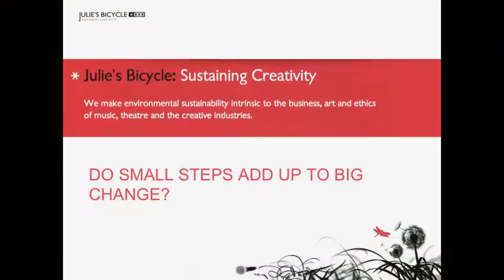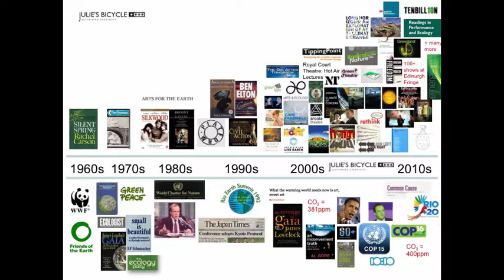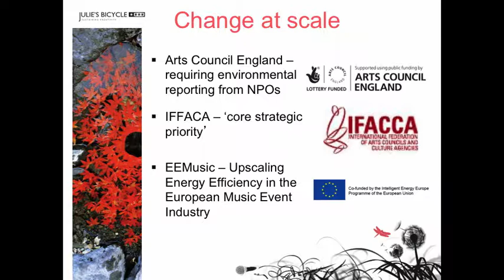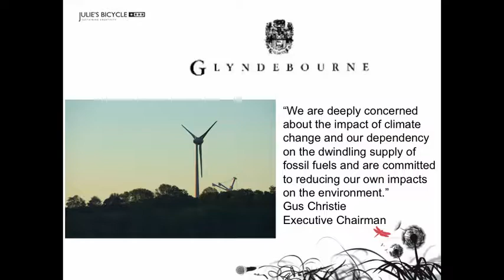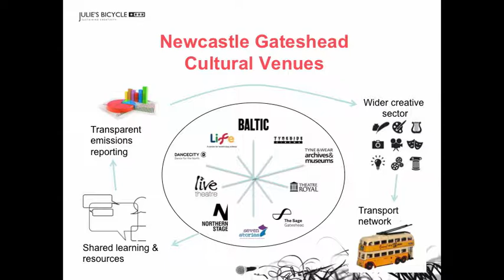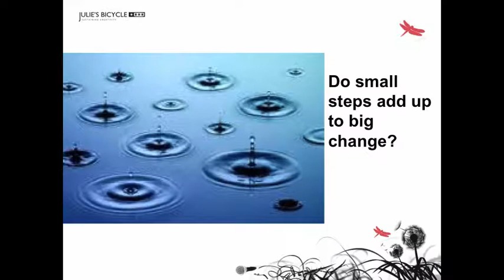Claire Buckley @ Coney's Show + Tell salon on Systems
Claire Buckley from Julie's Bicycle joins Coney to talk about the power of small changes in making a big impact.

Hosted at ArtsAdmin as part of TwoDegress.

Show + Tell salons are presented as part of the network of Coney, created to make conversation around brilliant ideas.